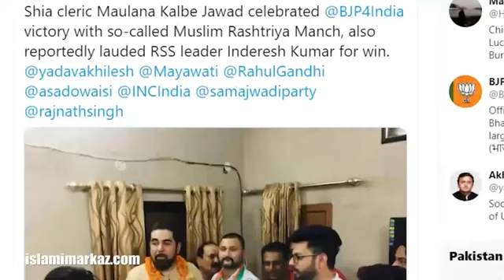Bahrati Musalmano Shaheed Hona hai Lakin Mukabila tou kro? || Ustad Syed Jawad Naqvi